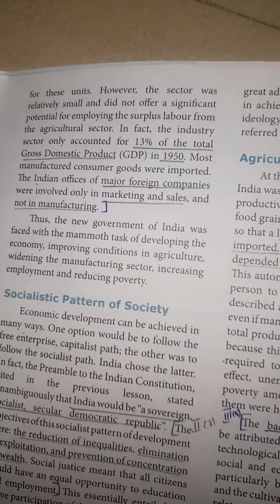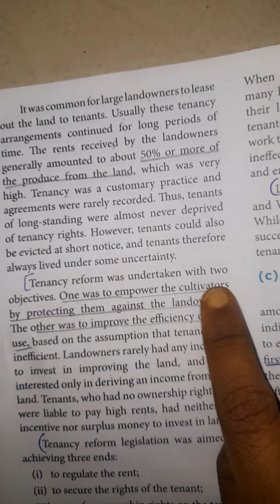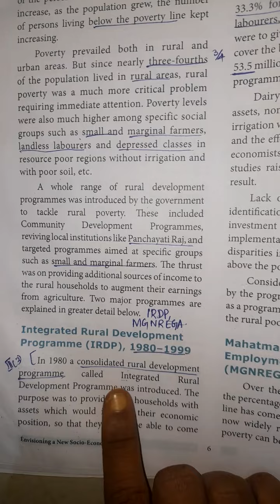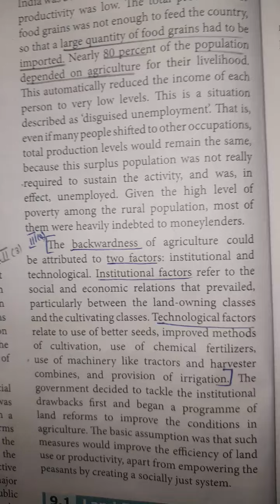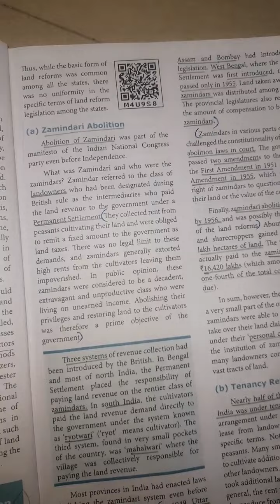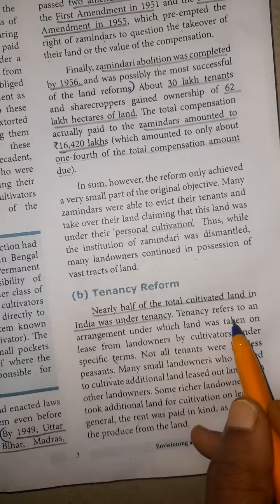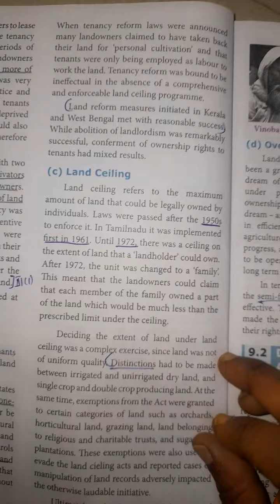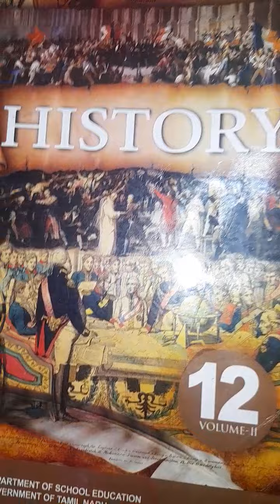12TH STD HISTORY UNIT 9 FULL BOOK BACK ANS. UPLOADED